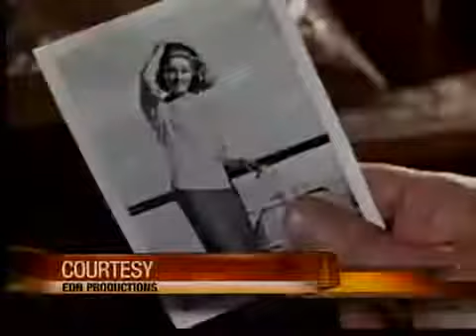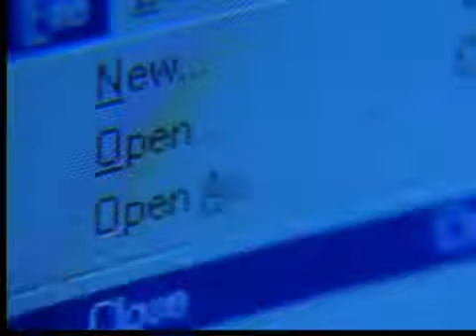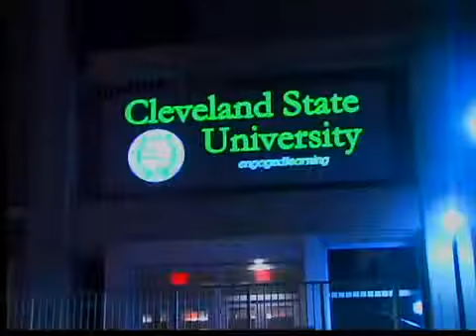Corporate espionage on the rise in Northeast Ohio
Eric Vanderburg, Director of Information Systems and Security, was featured on a News Channel 5 telecast of the story "Corporate Espionage on the Rise in Northeast Ohio." The story covered the prevalence of corporate espionage in the Cleveland area and the ongoing threat to information security facing organizations today.